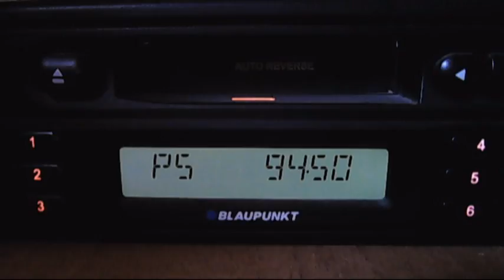fm dx rts bg 1 crveni cot continous troposcatters 15:42